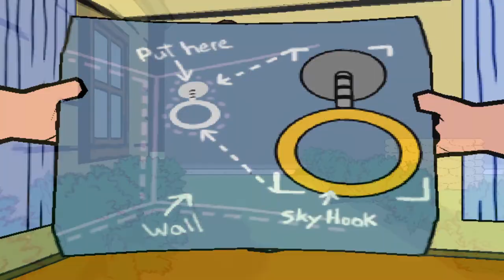Family Guy Video Game! | EP.1 Playthrough | No Commentary [PS2 HD 60FPS]